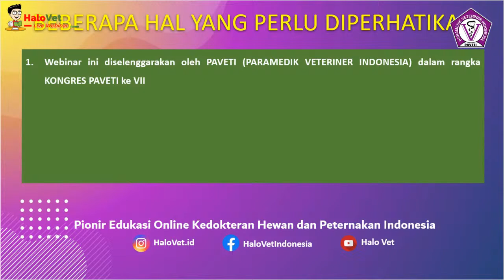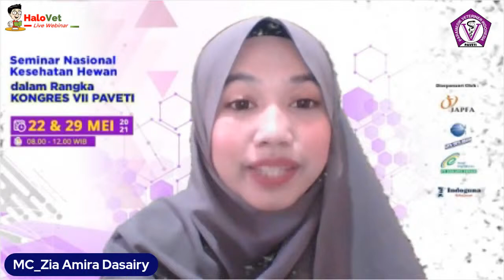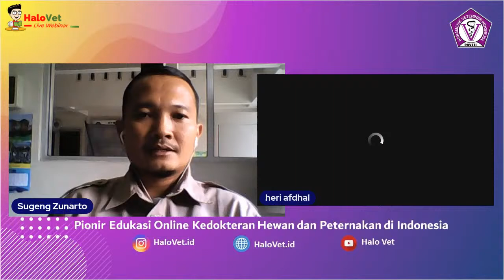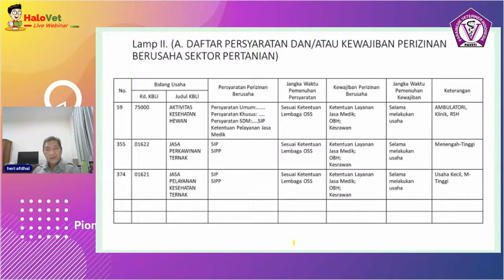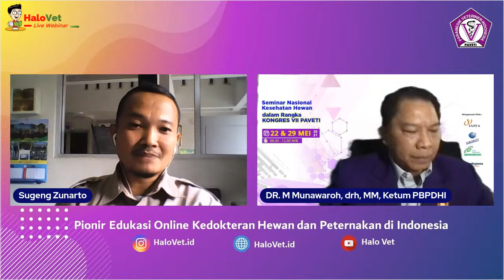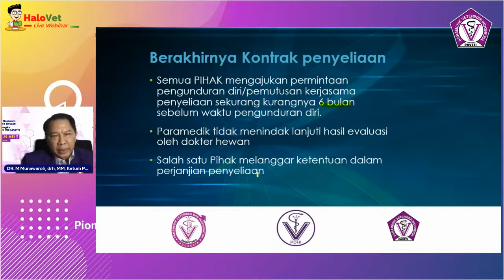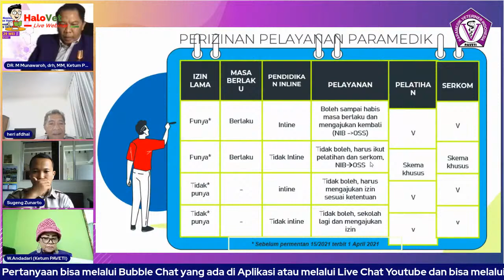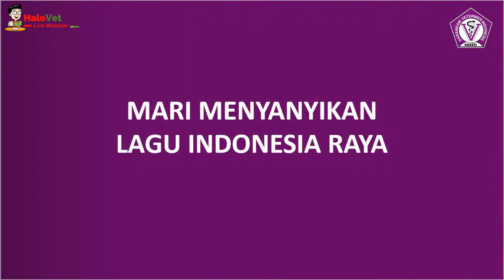Seminar Nasional Kesehatan Hewan dalam Rangka KONGRES VII PAVETI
Seminar Nasional Kesehatan Hewan
dalam Rangka KONGRES VII PAVETI

Perubahan tata aturan dalam praktik pelayanan kesehatan hewan terusa mengalami perbaikan. Adanya perubahan UU Cipta Kerja membuat semua aturan banyak yang harus disesuaikan.

Dalam rangka rangkaian Kongres Paveti, maka Paveti Cabang Jawa Barat 7 akan menyelenggarakan sebuah seminar nasional yang akan dilaksanakan secara online selama 2 hari yaitu tanggal 22 dan 29 Mei 2021.

PELAKSANAAN

Tanggal : 22 dan 29 Mei 2021

MATERI 22 MEI 2021

Permentan 03 Tahun 2019 dan penerapannya dalam praktik kedokteran hewan
Implementasi UU Peternakan dan Keswan, UU Cipta Kerja, PP Otovet dan Aspek legal ijin pelayanan Paramedik Veteriner

MATERI 29 MEI 2021

Implementasi SKKNI dalam lingkungan kerja
Peran sekolah vokasi keswan dalam menyiapkan SDM yang siap berkiprah dalam dunia peternakan dan keswan

FASILITAS

Akses diskusi dengan narasumber
Sertifikat dari Paveti
Rekaman webinar yang dapat di akses melalui menu KelasKu di website atau aplikasi HaloVet

FREE WEBINAR